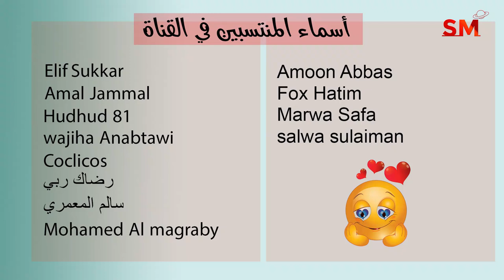توقعات الأبراج وانتهاء تراجع عطارد اليوم الأحد 2 تشرين الأول أكتوبر 2022 سعيد مناع